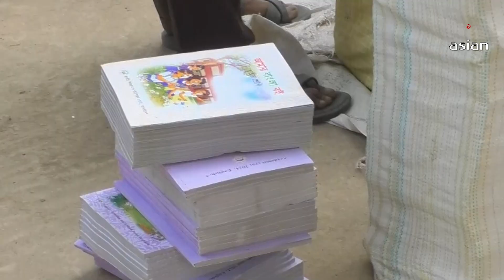"সিরাজগঞ্জের উল্লাপাড়ায় বই উৎসব" | Book Distribution Update | BD News | Bangla News | Asian Tv